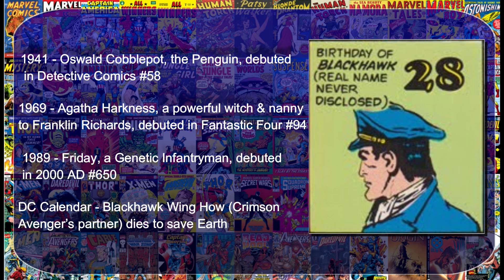Today in Comic Book History October 28th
Today in Comic Book HIstory is a daily CBN series to highlight the characters, stories, artist and media event occurring on this day.